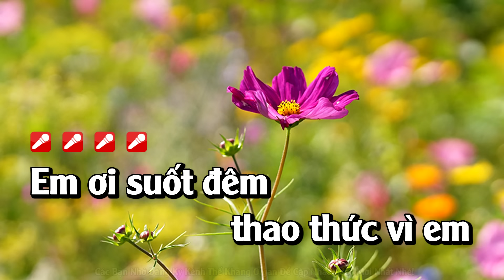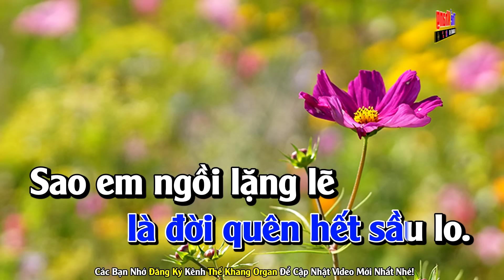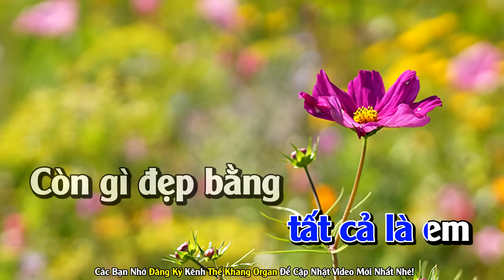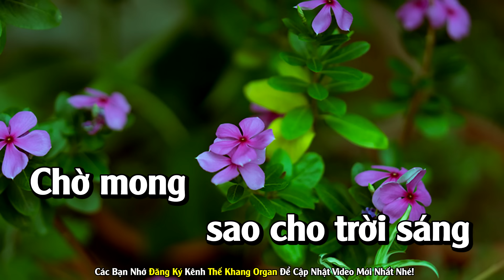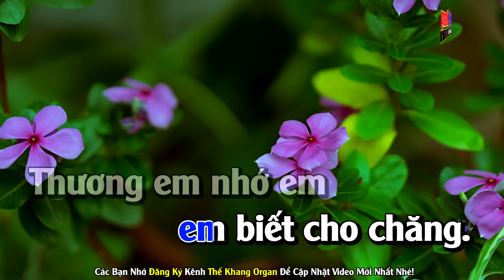Thao Thức Vì Em Karaoke Tone Nam Nhạc Sống - Phối Hay Dễ Hát - Karaoke Thế Khang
© Bản quyền thuộc : Karaoke Thế Khang